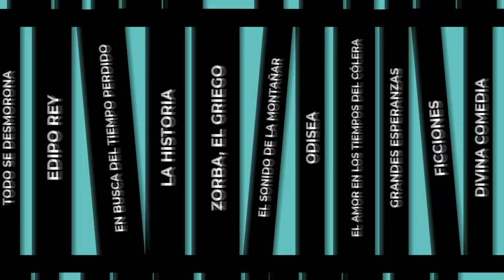T2 - Episodio 3: "Cartas y relaciones del estrecho de Magallanes (1580 -1590)"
Conocida es la historia de Hernando de Magallanes, quien conquistó las aguas del estrecho que lleva su nombre hace poco más de 500 años. Sin embargo, las gélidas aguas de este canal guardan muchísimos secretos y encuentros, entre ellas las del cosmógrafo, navegante y descubridor gallego Pedro Sarmiento de Gamboa, conocido por su legendario intento por fortificar y poblar el paso austral. Son precisamente los relatos de Sarmiento los que revisa Joaquín Zuleta en el libro "Cartas y relaciones del estrecho de Magallanes (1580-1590)", con quien Joaquín Trujillo conversa en este nuevo episodio de Depósito de Libros.